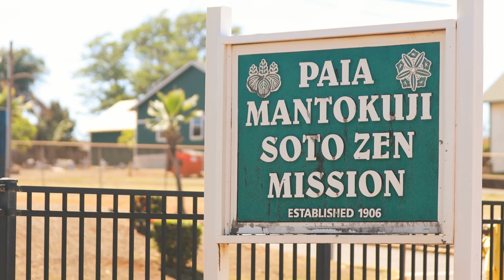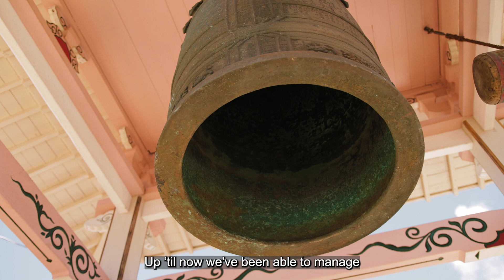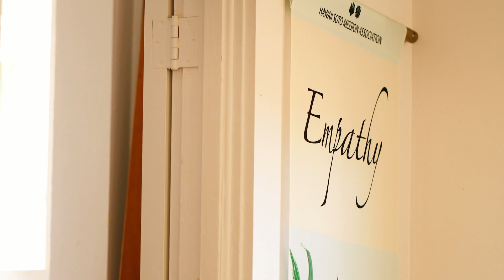Preserving Paia Mantokuji | Sea Level Rise and Coastal Erosion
Paia Mantokuji on Maui is a Soto Zen Buddhist temple founded in 1906 that is threatened by severe erosion - the temple is just feet away from toppling into the ocean. Oceanit designed emergency protection measures and is now planning long-term coastal adaptation strategies for the temple.